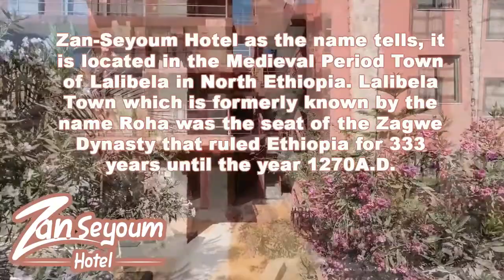Zan-Seyoum Hotel Lalibela 2021